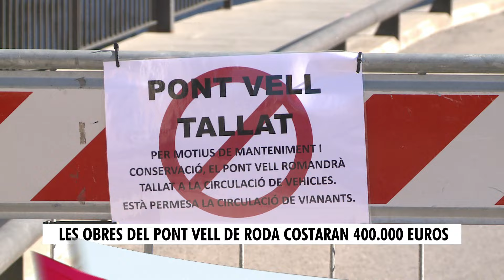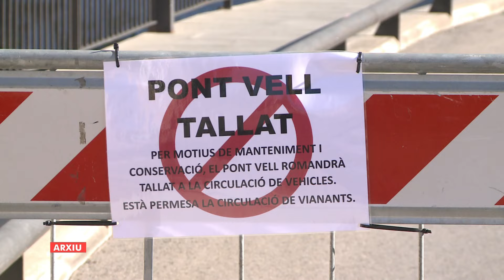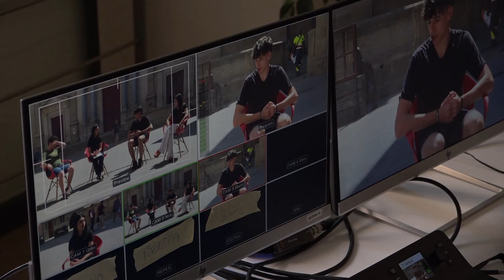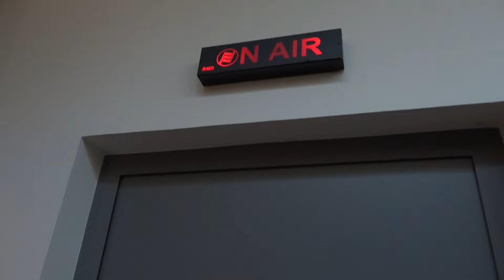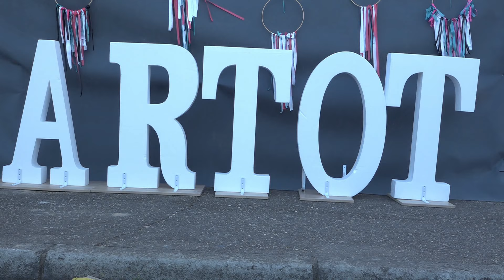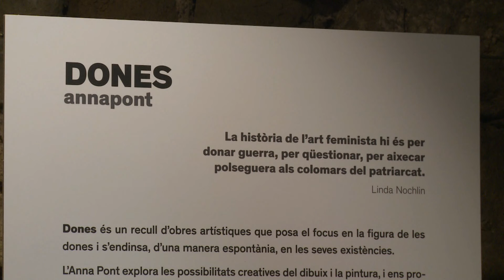El 9 Informatiu - 19-7-24